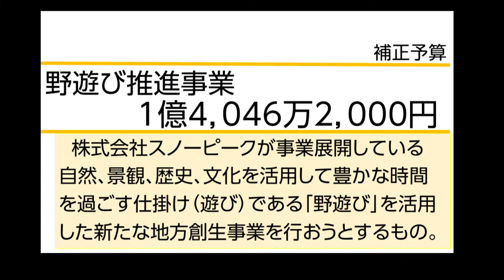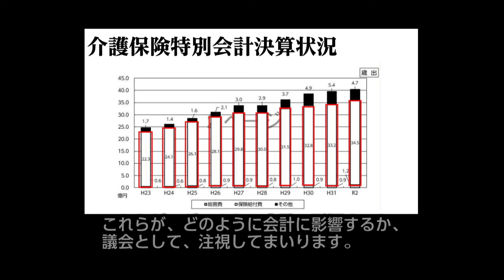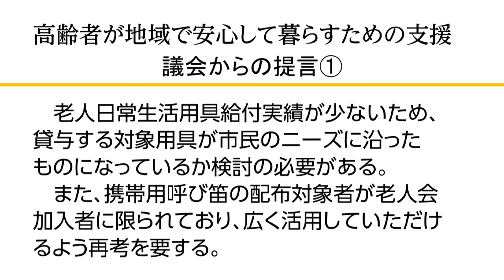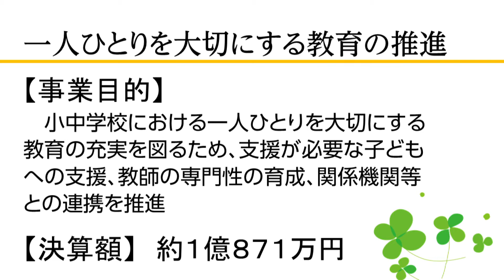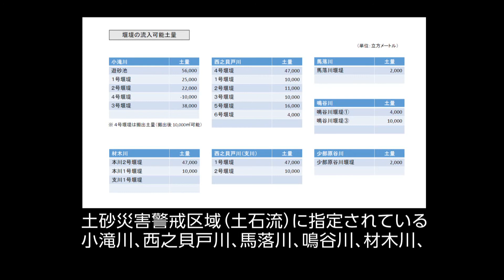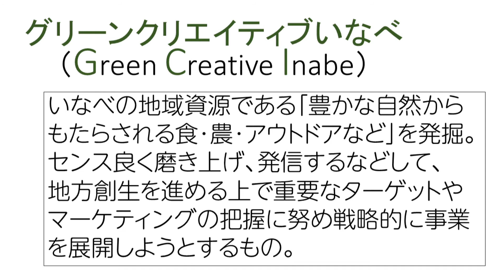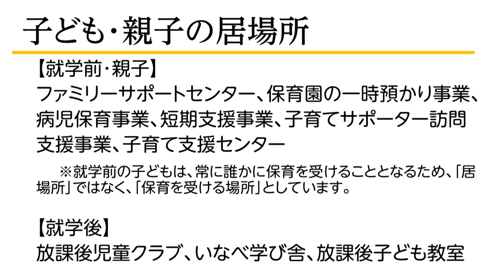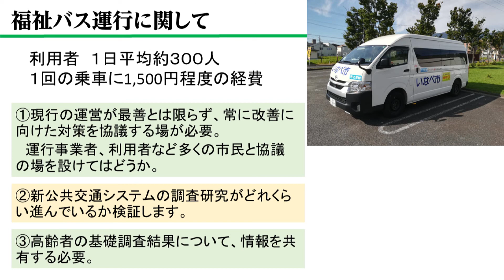令和３年度いなべ市議会報告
いなべ市議会では、年１回、議会報告を市民の皆さまと対面で行っています。
今年は、新型コロナウイルス感染症の感染防止のため動画による報告を行います。